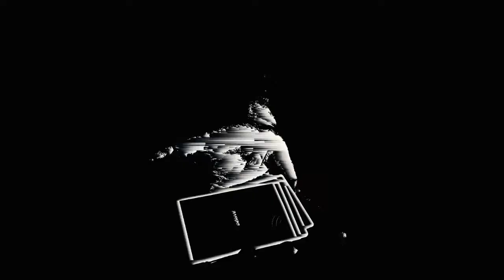DÉRIVE Playing Cards